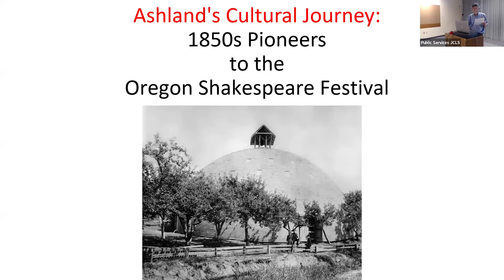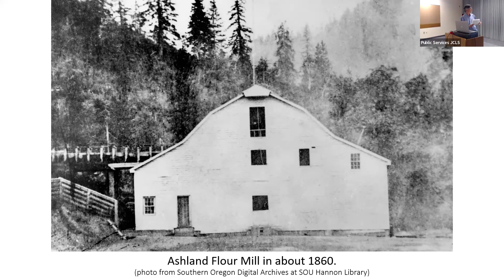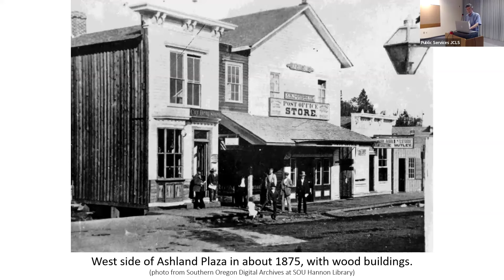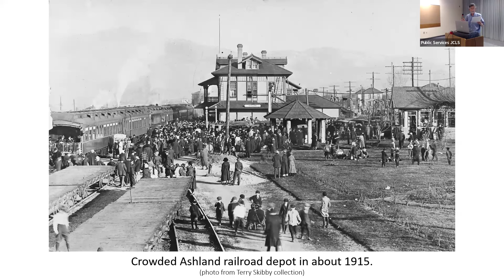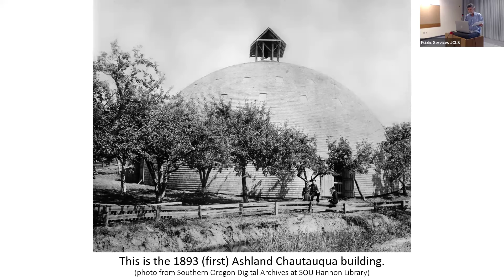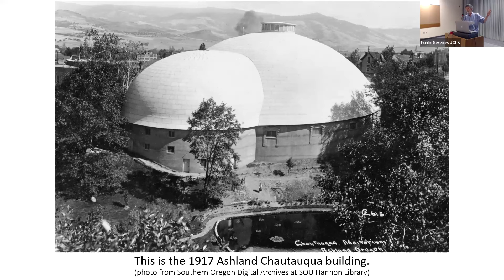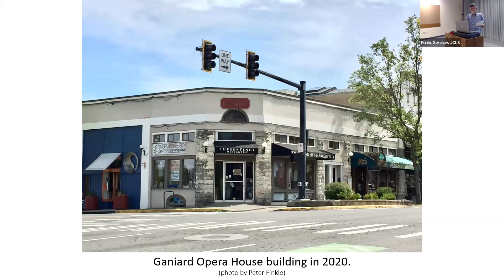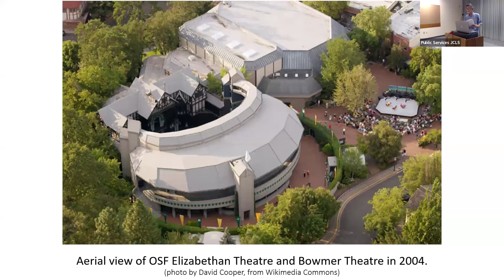Ashland's Cultural Journey: 1850s Pioneers to the Oregon Shakespeare Festival (Windows in Time)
Want to know why the founder of the Oregon Shakespeare Festival ended up living in Ashland instead of Ellensburg, Washington or why string beans were planted to grow up the walls of the early OSF Elizabethan Theatre? Through stories and photos, Peter Finkle will relate how Ashland transformed from an isolated pioneer community to a destination for lovers of creativity and culture with a college, an opera house, Chautauqua programs, a vibrant park system, and eventually, a world-renowned theater.

Peter Finkle leads Ashland walking tours, with themes focused on History, Art and Haunted Ashland. He is the founder of WalkAshland.com, the premiere website about life in Ashland, Oregon. You'll find photo essays about Ashland neighborhoods, people, history, art, gardens, holidays, Trees of the Year and more.